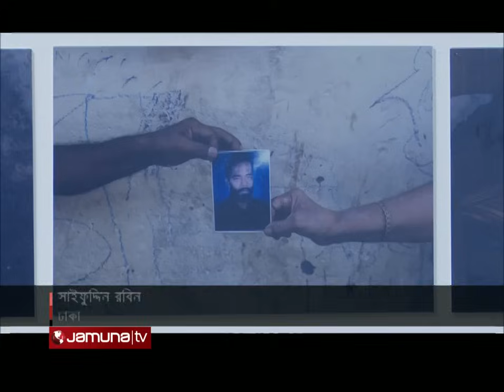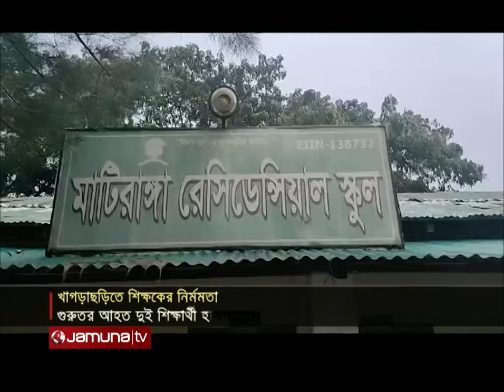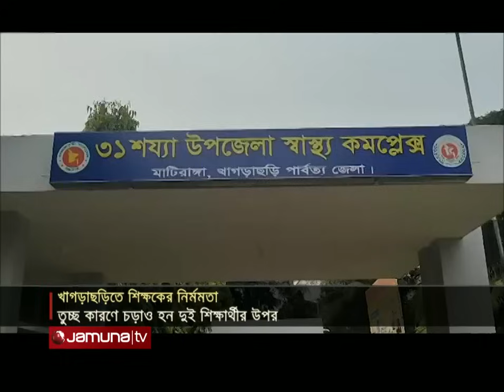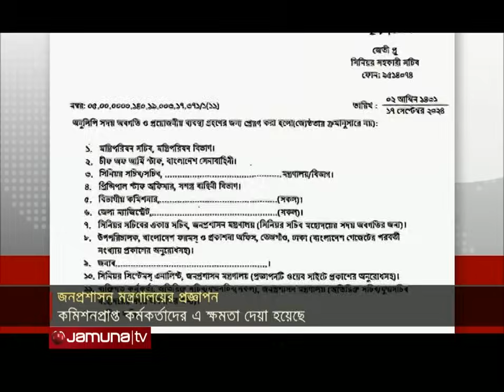যমুনা নিউজ | Latest News Headline and Bulletin | Jamuna News | 1 October 2024 | 1 AM | Jamuna TV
চাকরির বয়সসীমা বাড়ানোর আন্দোলনে পুলিশের সাথে সংঘর্ষ; দুই উপদেষ্টার সাথে বৈঠকে ইতিবাচক সাড়া পাওয়ার দাবি: সাত দিনের মধ্যে রিপোর্ট দিতে কমিটি গঠন

আশুলিয়ায় পোশাক শ্রমিকদের বিক্ষোভ-সংঘর্ষে একজনের মৃত্যু; গুজব ছড়ানোর অভিযোগ বিজিএমইএ-এর; নিরাপত্তা নিয়ে অসন্তোষ